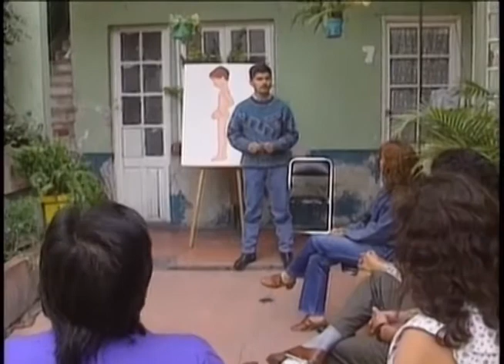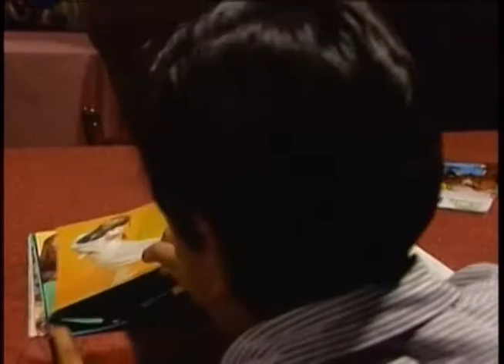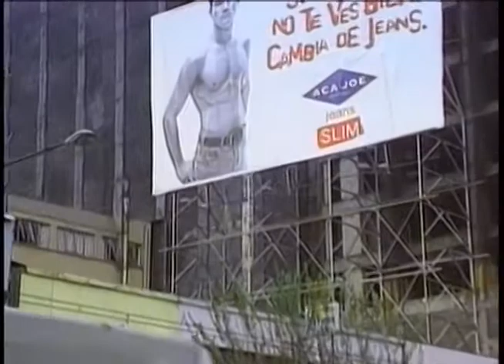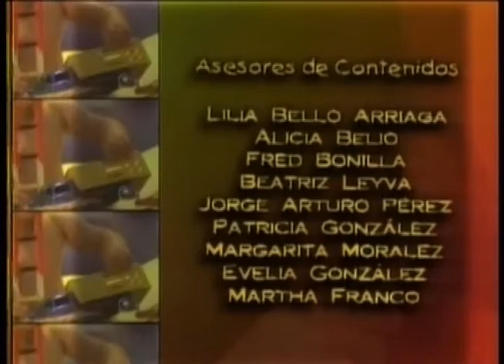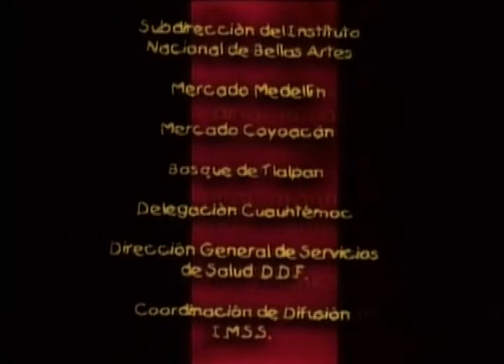Sexualidad infantil.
Producción DGTVE.

Qué es la sexualidad, afecto en niños y niñas, cómo aprenden los niños sobre sexualidad, identificación del su sexo, educación sexual, refuerzo de la identidad de acuerdo al sexo, necesidades de conocimiento en niños y niñas sobre sexualidad de a cuerdo a su edad, cómo explicar a los niños sobre el nacimiento de los bebés, cómo evitar que los pequeños sean víctimas de abuso sexual.